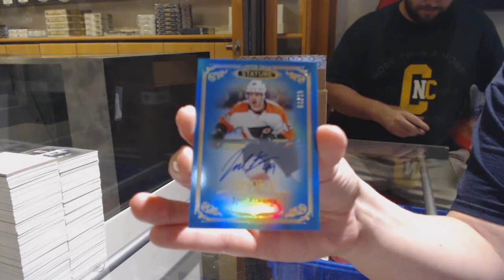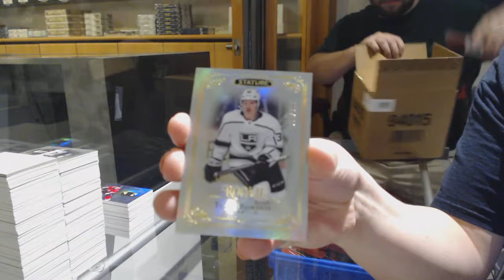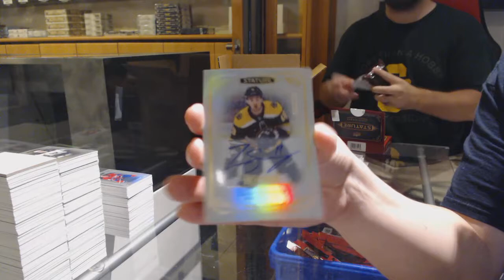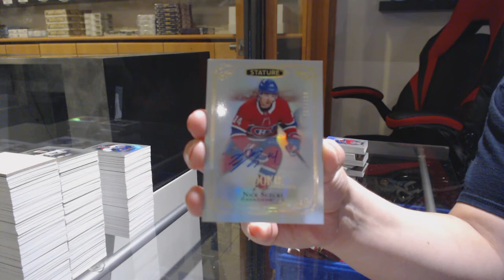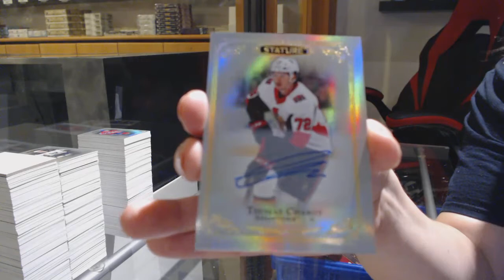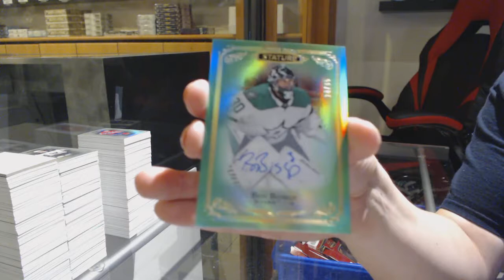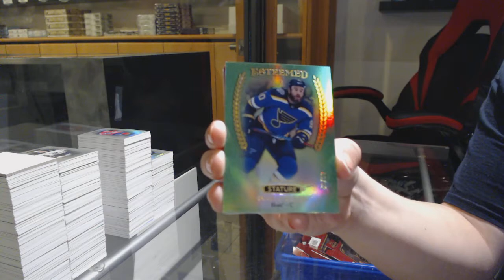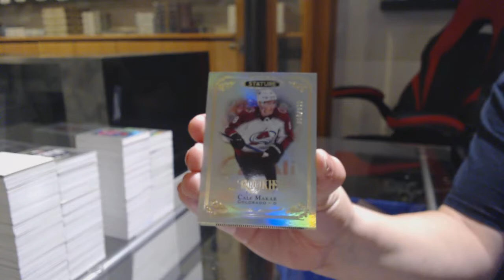19-20 Upper Deck Stature Hockey 24 Box Case Break - C&C GB #11,855